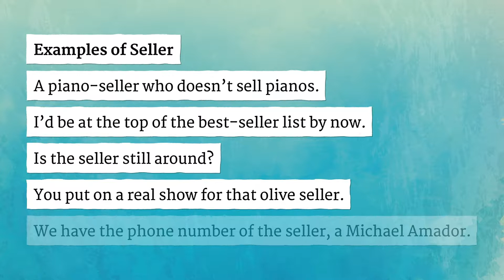SELLER pronunciation • How to pronounce SELLER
How to say Seller in British English and American English?